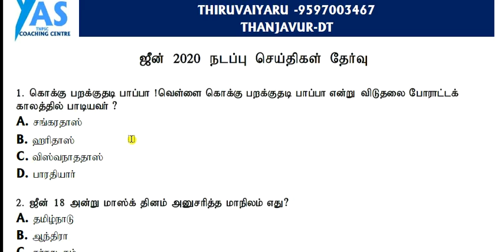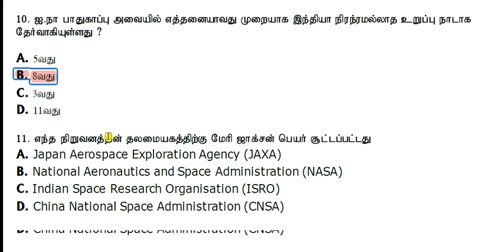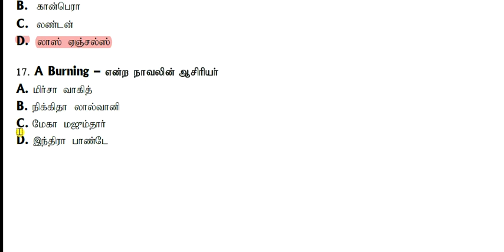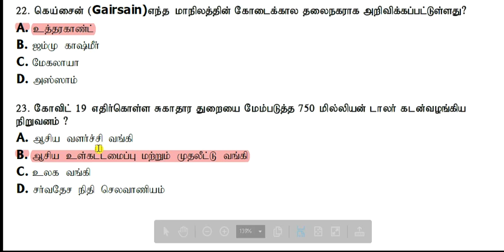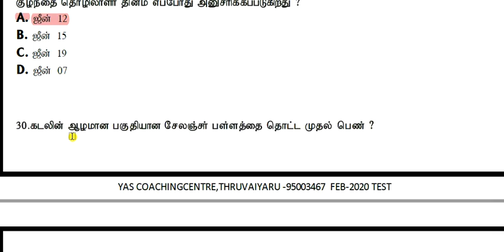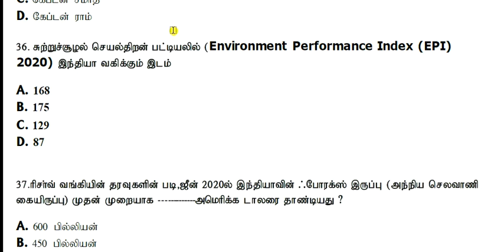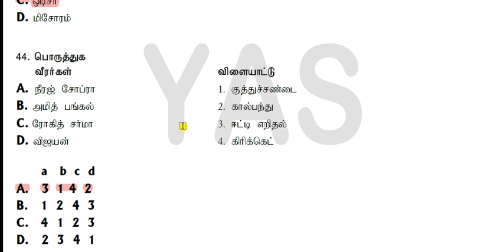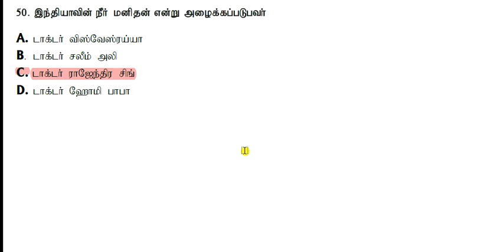2020 ஜூன் மாத நடப்பு செய்திகள் தேர்வு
வீடியோ பார்த்து  கொண்டே நீங்களும் டெஸ்ட் எழுதுங்கள் நண்பர்களே !